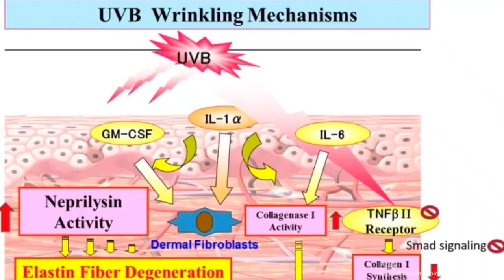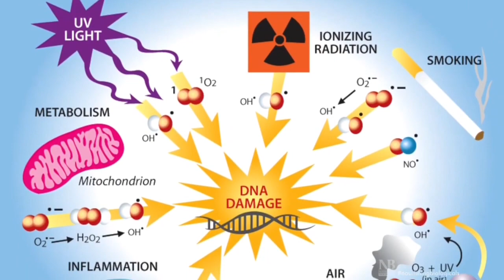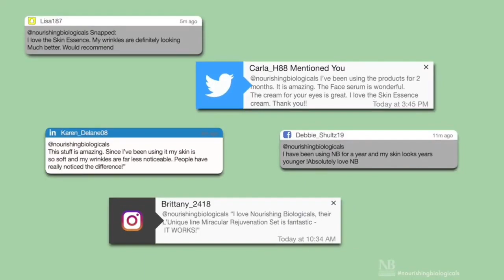Why I created my own skincare line | Healthy skin is within the reach of Everyone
Our Chief Medical Officer and Founder Dr. George Sadowski MD created Nourishing Biologicals on the belief that clean, healthy skin is within the reach of everyone. With specialized training in molecular biology and biochemistry, Dr. Sadowski developed All-Natural and Science-Based Product Lines to treat damaged skin and rebuild the skin barrier.

Our Miracular Line Products combine the power of science with the purest natural ingredients to provide the best possible skincare products.  It is the only way to get the results that will help you restore and retain your youthful look and feel your most confident self.

Our Logic Line products are formulated with the power of science and the purest natural ingredients to concentrate on specific skin damage while also restoring skin health.

Our Body Line Products are All-Natural Plant-Based Products that are based on scientific research to identify the ideal Plant Sourced Ingredients, Antioxidants, Anti-Inflammatories, and Soothing Botanicals to build, maintain, and protect skin from Future Damage Caused by Free Radicals, Pollution, UV, Aging, Scarring, Acne, and Everyday Skin Irritations resulting in healthy skin.

Result-focused ingredients to supply Nourishment, Hydration, and Rejuvenate Your Skin while Supporting Your Protective Skin Barrier for sustained skin health and Help Protect from Future Skin Damage Caused by Free Radicals, Pollution, UV, Aging, Scaring, and Everyday Skin Irritations Resulting in Healthy, Beautiful Skin.